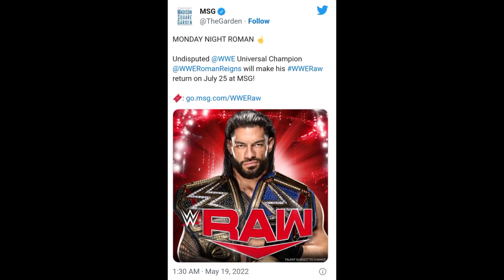When will Roman Reigns return to WWE SmackDown?